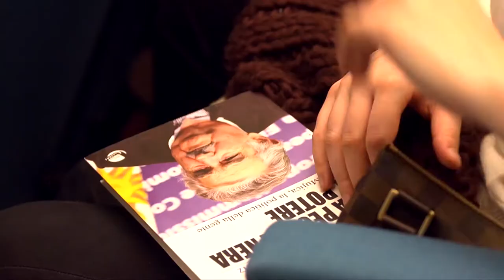Josè Mujica, Luis Sepùlveda, Carlo Petrini A proposito di felicità